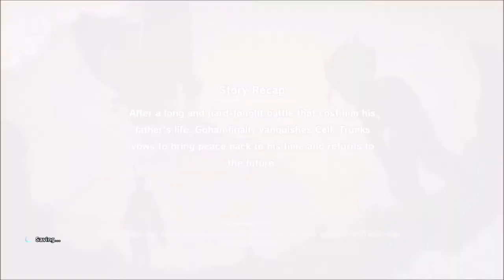DRAGON BALL Z: KAKAROT - Intermission #6 Part 2 - Helping Dende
Gohan Helps Dende Find Crystals